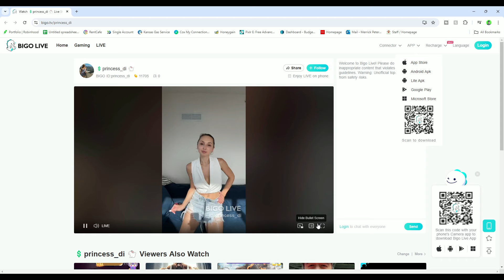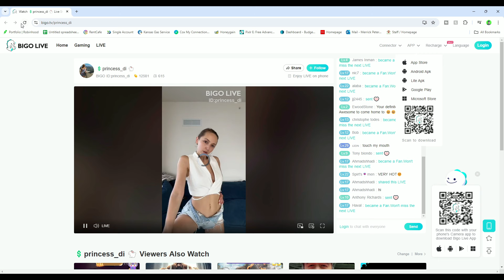The Shocking Truth About Bigo Princess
Refer Links
Atlas earth: